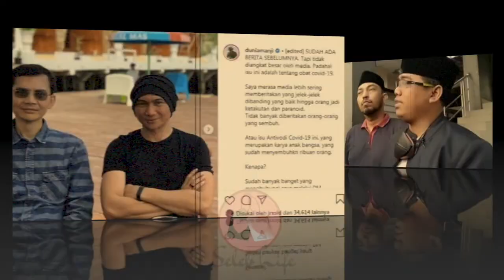Buntut Video Wawancara ANJI MANJI dan HADI PRANOTO!